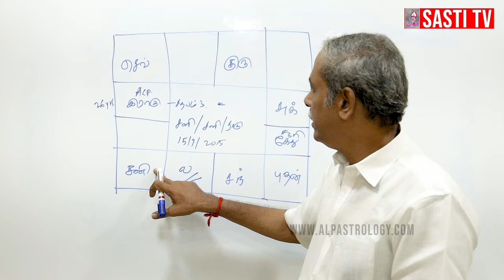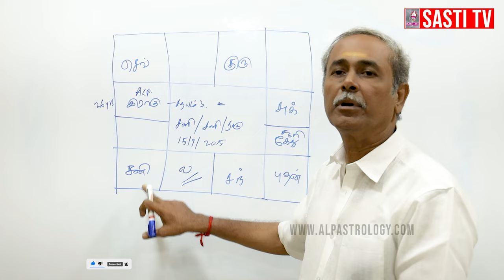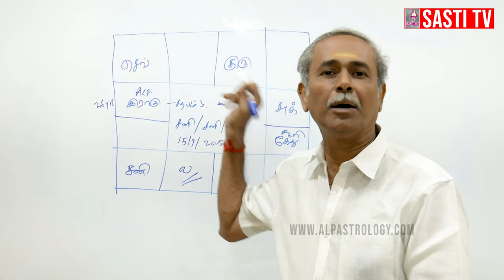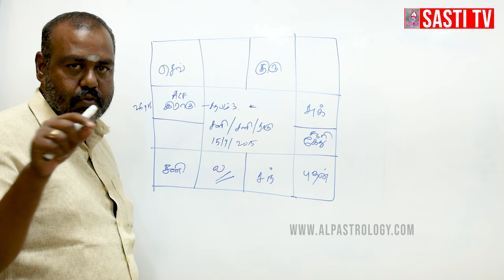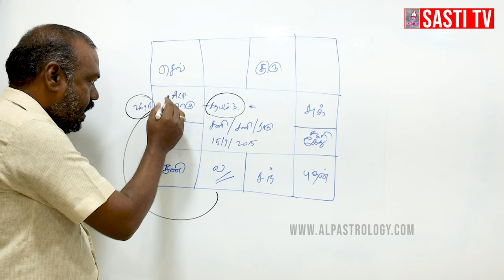இதுவரை திருமணம் ஏன் நடக்கவில்லை | பாரம்பரிய ஜோதிடம் Vs ALP ஜோதிடம்